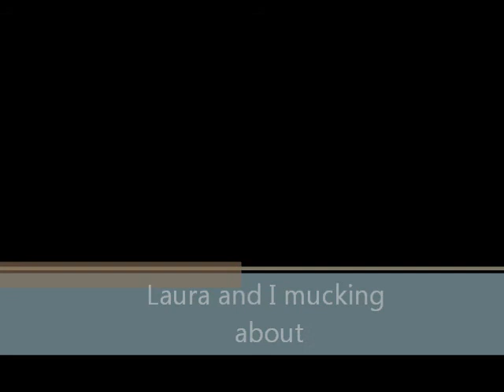Laura and I mucking around on the dirt bike